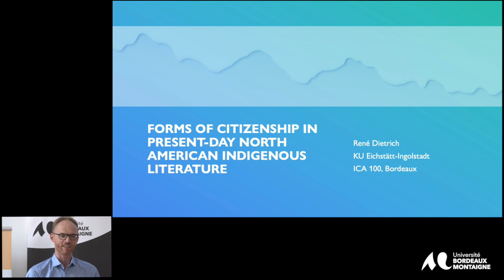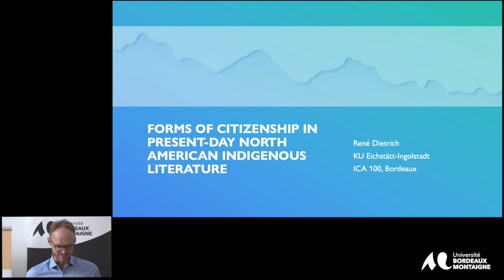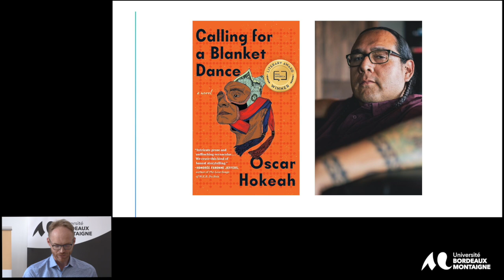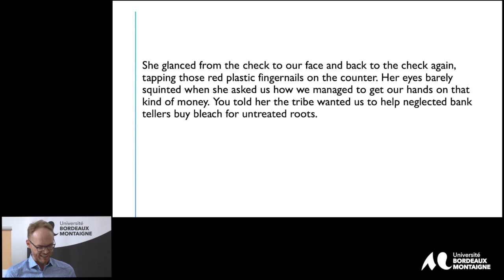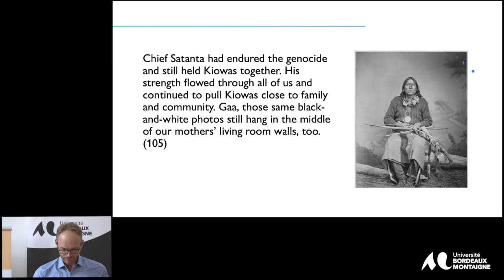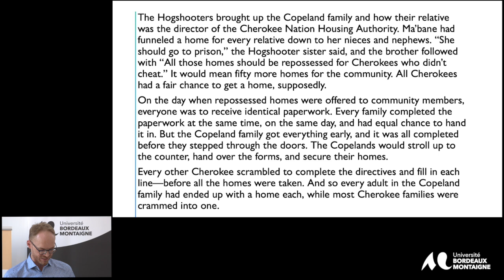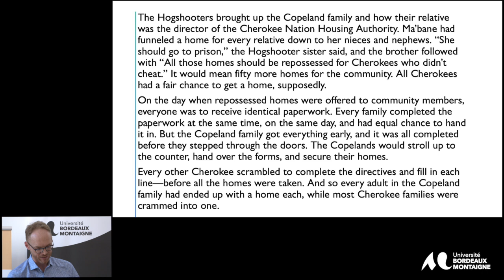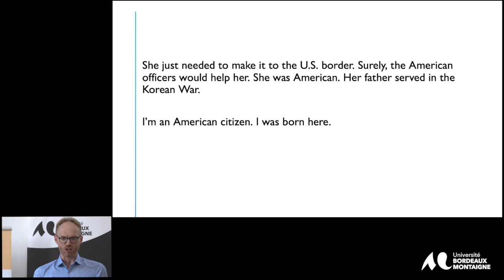René Dietrich, The Indian Citizenship Act at 100: Indigenous Rights. indigenous futures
Panel 8
Indigenous Literary and Linguistic Imaginaries of Citizenship and Sovereignty
René Dietrich,
Catholic University of Eichstätt-Ingolstadt,
"Forms of Citizenship in Present-Day North American
Indigenous Literature.